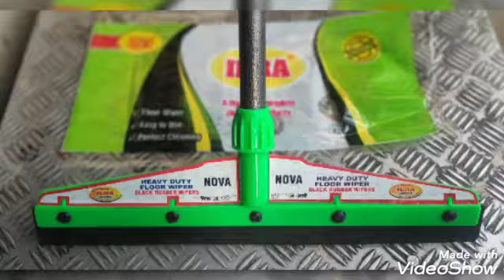ilra wiper mops 9716619806